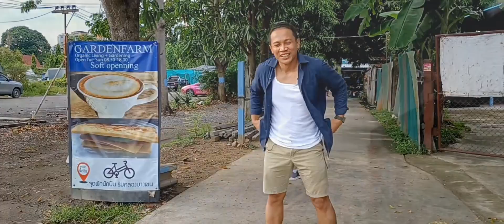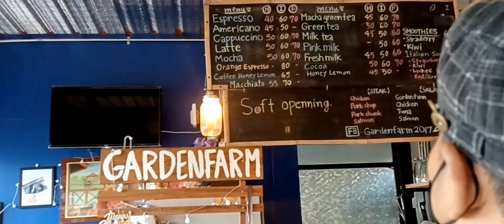EP1.ตอน:จุดนัดพบนักปั่น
Gardenfarm2017
7/2 m.9 Ngamwongwan18, Ngamwongwan Rd.,, Bangkean, Nonthaburi, 11000